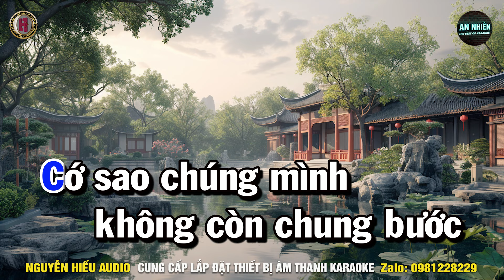GIẬN HỜN 2 Karaoke Nhạc Sống Tone Nam I BEAT MỚI 2024 DỄ HÁT NHẤT I An Nhiên Karaoke